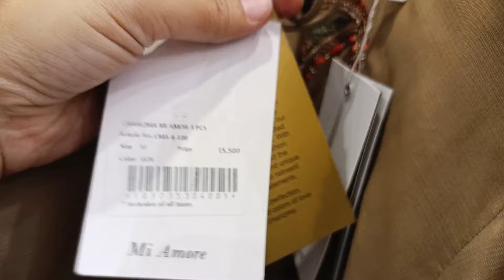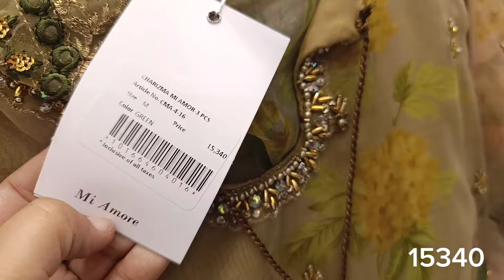Charizma Beautiful New Collection 2024🔥Charizma Sale 2024 Starts Soon😱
Charizma winter Collection❣️Charizma Velvet Collection❣️Charizma Pret & linen Collection

Offers inside
Offersinside
Charizma
Charizma new collection
Charizma chiffon collection
Charizma ready to wear collection
Charizma lucky one mall
Charizma sale
Charizma velvet collection 2024
Charizma winter Collection
Charizma winter sale
J.sale
J.new collection
J sale
Chaat recipe
J. Winter sale
Ethnic winter sale
Sale 2024
Pakistani dramas
Sana safinaz sale
Maria b new winter collection
Sapphire new winter collection
Khaadi new winter collection
Khaadi pakistan
Khaadi dake and original
Khaadi in california
Velvet Collection
Viscose collection
Sales on brands
Winter Collection
J. In houston
Zellbury New Collection
Charizma velvet collection
Luxury collection
Lulusar new collection